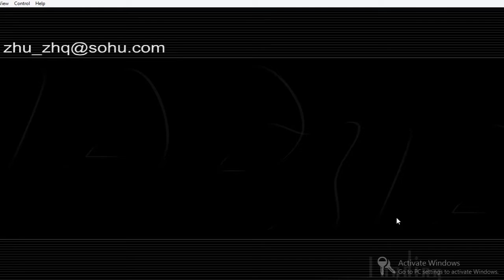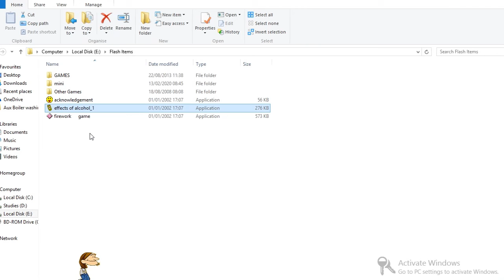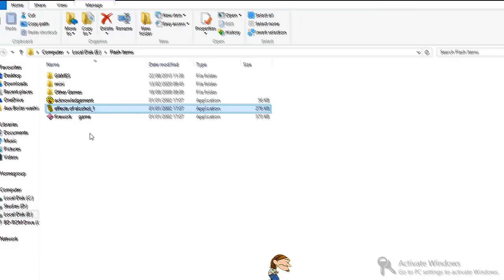STICK-MAN CHALLENGE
Just a demo fight of a stick-man with great martial art skills.